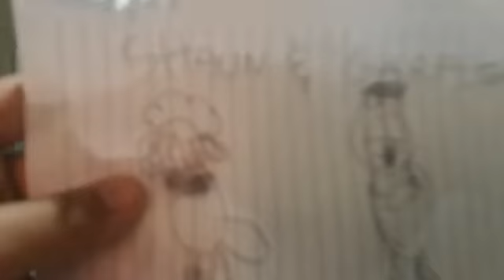shaun & Garfield em a família é o peixe procurando Dory Nemo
Vídeo de Lucas E Paulo Meu Irmão